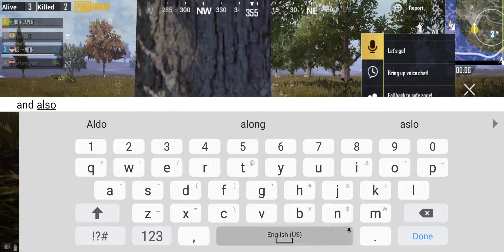Sniper Training #1 - Great Teamwork | PUBG MOBILE | ft. BITPLAYER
About PUBG:
PLAYERUNKNOWN'S BATTLEGROUNDS is a player versus player shooter game in which up to one hundred players fight in a battle royale, a type of large-scale last man standing deathmatch where players fight to remain the last alive. In the game, up to one hundred players parachute onto an island and scavenge for weapons and equipment to eliminate others while avoiding getting eliminated themselves. The available safe area of the game's map decreases in size over time, directing surviving players into tighter areas to force encounters. The last player or team standing wins the round. Players can enter the match Solo, Duo, or as a Squad. The last person or team alive wins the match.